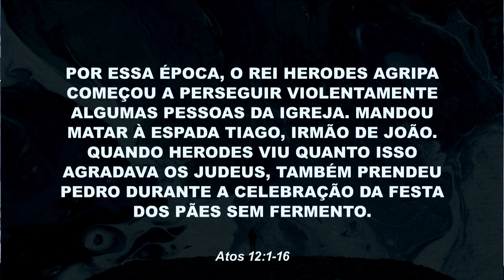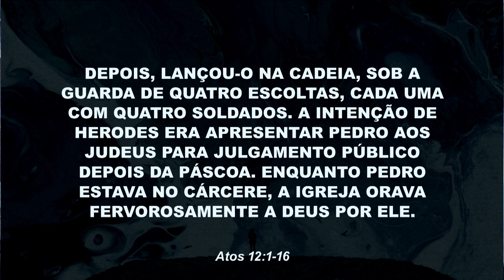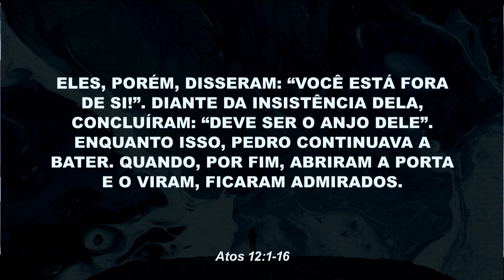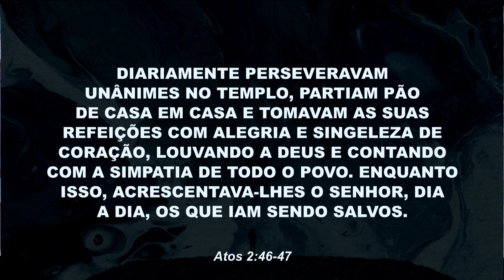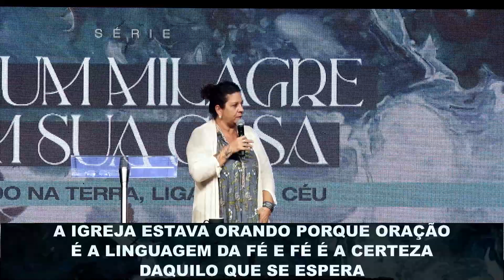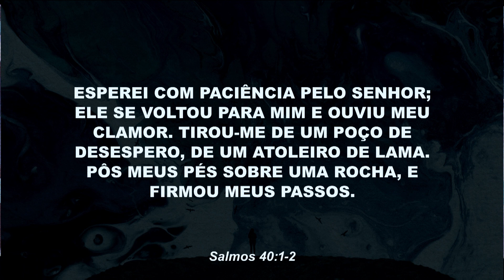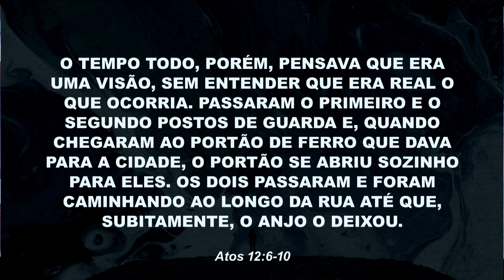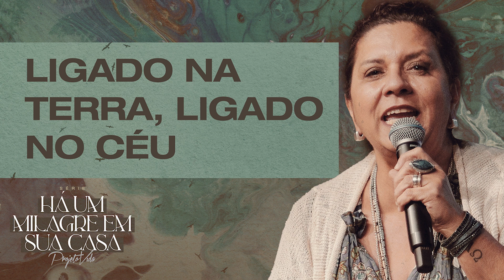Ligado na Terra, Ligado no Céu | Silvia Pereira | Projeto Vida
Você crê no poder de uma casa que ora? Você crê que a oração movimenta a terra e chega a lugares que fisicamente você não pode chegar?

Nesta Pregação poderosa, você vai entender que sua oração pode alcançar aqueles que estão vivendo aprisionados em cárceres físicos, emocionais, aprisionados em cativeiros invisíveis, mas reais.

Se você foi impactado de alguma forma, curta esse vídeo pra que A Mensagem alcance mais e mais pessoas! ❤️

SÉRIE | Há Um Milagre Em Sua Casa

Baixe o nosso APP para acessar conteúdos exclusivos, assistir as Lives sem nenhuma distração, ficar sabendo das novidades antes de todo mundo e muito mais! ✔️🤯

0:00 Atos 12, Verso 1-16
3:54 Deus Responde Oração
5:53 Eram Dias de Perseguição
8:42 Como A Igreja Vivia?
12:20 O Dia-A-Dia Contribui Para o Impacto Do Evangelho
16:12 A Casa e a Prisão
19:46 Oração Não É Desabafo
22:32 A Murmuração É Entretenimento Da Nossa Alma
25:47 A Acusação e Condenação
27:55 Mas A Igreja Estava Ativa
30:06 O Milagre É Gerado Pela Expectativa
33:03 Qual É A Sua Expectativa?
36:24 Milagre Exige Movimento
40:09 Em Direção Ao Milagre
43:33 O Milagre É Gerado Pela Oração
45:55 O Milagre É Gerado Pela Concordância
49:38 Há Poder Na Concordância e na Submissão
54:15 Visão Espiritual Ampliada
56:55 O Que Há De Bom Em Você?
59:39 Oração
1:05:22 Uma Voz de Proclamador

Nesta pregação você será impactado por Jesus. Essa Pregação é uma palavra do dia onde Jesus Cristo vai falar com você através desta pregação evangélica, pois a Palavra de Deus que é a a bíblia não falha e o Evangelho do Dia vai te edificar hoje através da igreja Projeto Vida. Uma pregação impactante é uma pregação evangélica que vai guiar o seu ano de 2022. Pregacões evangélicas e pregação ao vivo são impactantes demais. Deus abençoe.